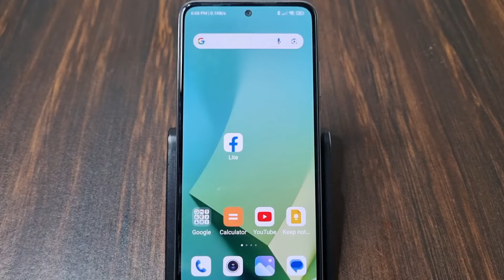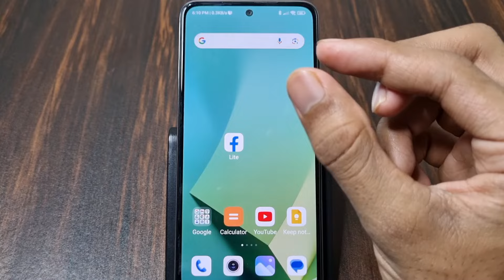Facebook Par Kisi Ne Block Kiya Hai Kaise Pata Kare | How To Check If Someone Blocked You On FB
1) facebook par kisi ne block kiya hai kaise pata kare
2) how to check if someone blocked you on facebook
3) facebook par kisi ne block kiya hai ya nahi kaise pata kare